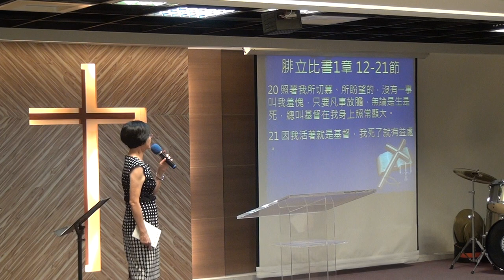20180415 華語禮拜 祈禱